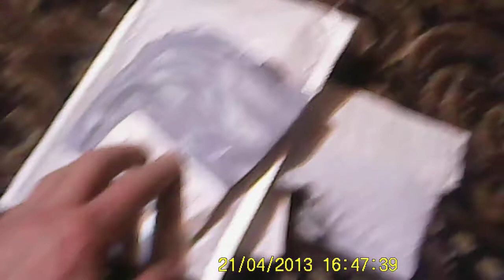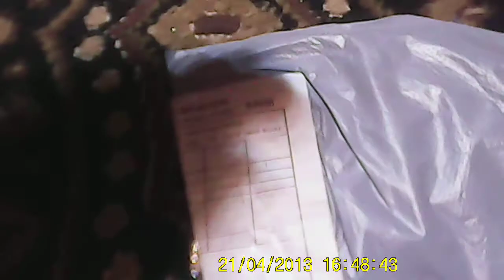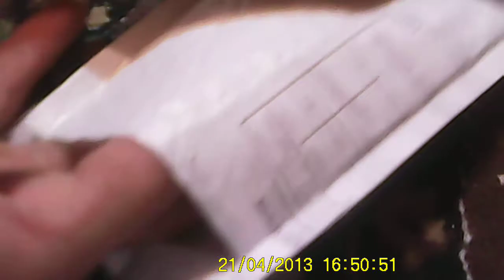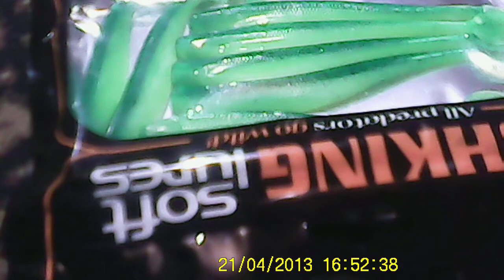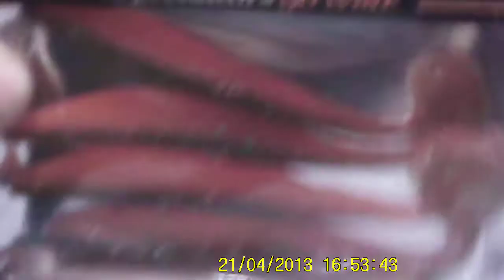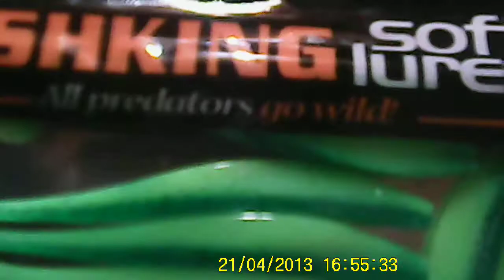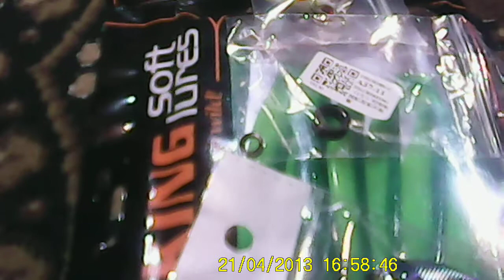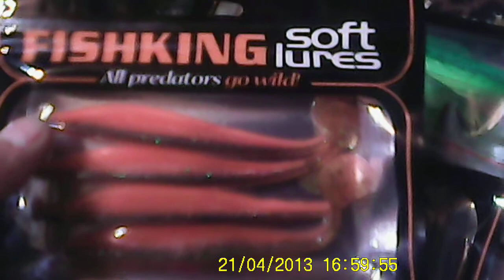Резина для Джига из Китая.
Распаковка , обзор неплохой резины для рыболовов из Китая.